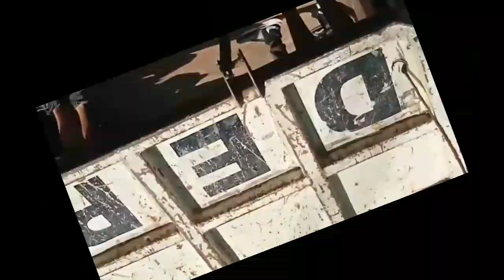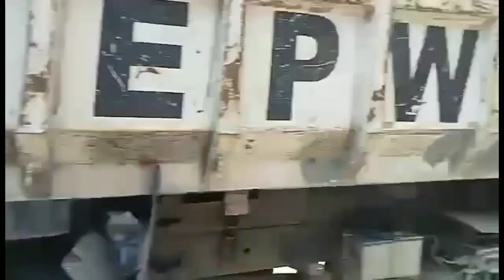MASSIVE CLEARING OPERATION/DEPW TEAM Engineering city government of manila/titascalisovlogtv